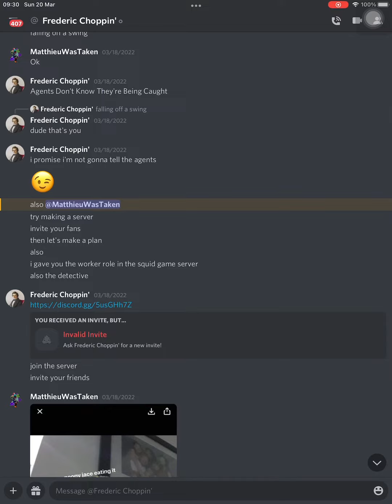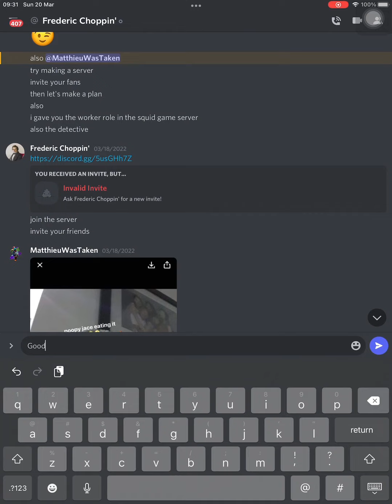Jace Is Weird Again… (Exposing Him)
Your Exposed Jace Your Gonna Get Tracked Location By Microwave And Them (Pinned Comment Is Jace’s Ip Address)